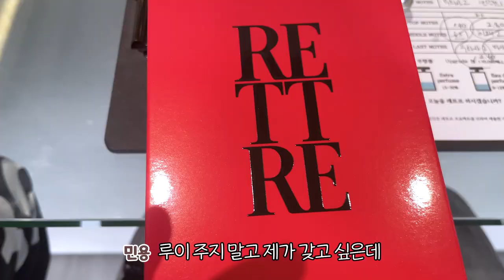[HAWW] 형라인's HARU_성인이 된 동생들을 위한 향수 공방 브이로그